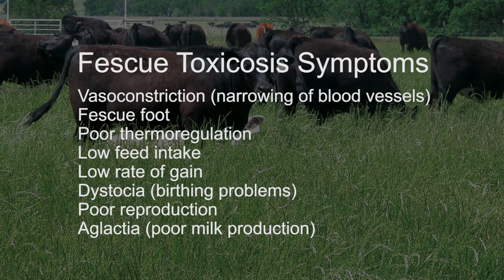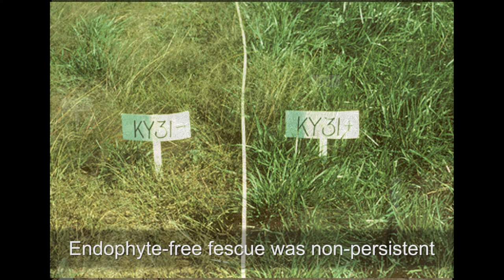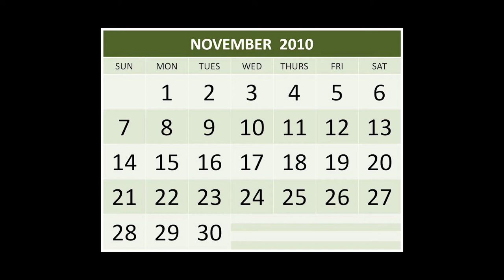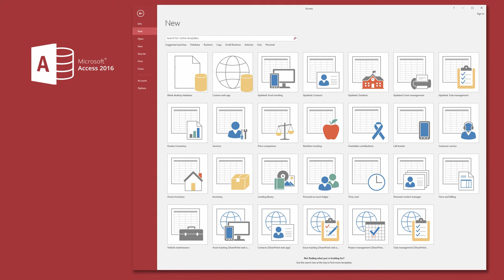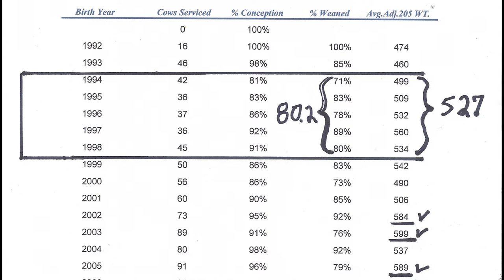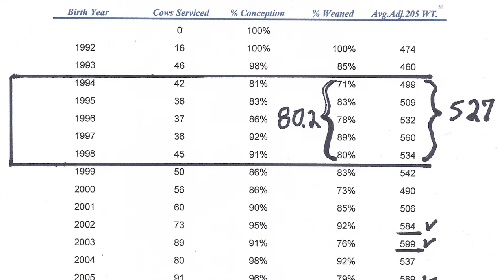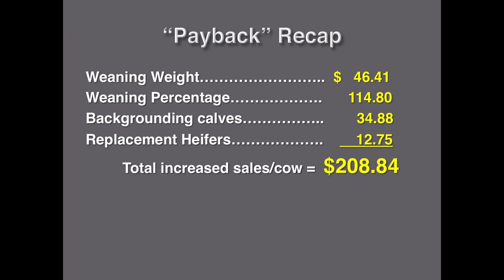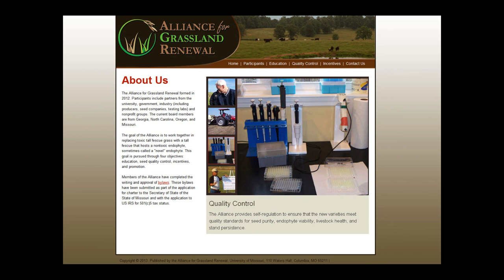Why I Converted my Farm to Novel Endophyte Tall Fescue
This presntation was given as part of the Novel Endophyte Tall Fescue Workshop organized by the Alliance for Grassland Renewal and the University of Kentucky.  This workshop was held on March 8, 2018 at the Bluegrass Stockyards, Lexington, Kentucky.